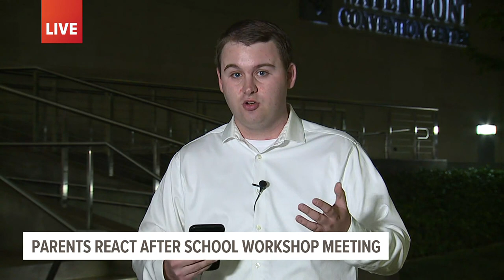Bettendorf School District hosts work session amid alleged student behavior issues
Bettendorf middle school parents participated in the session that comes after alleged behavior issues among students at the school.